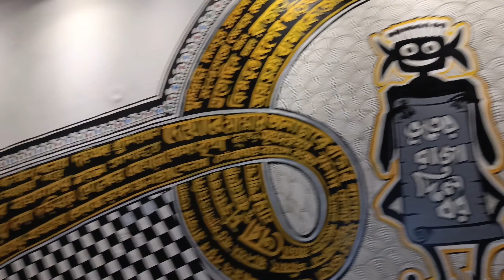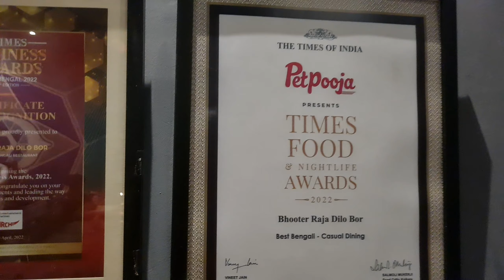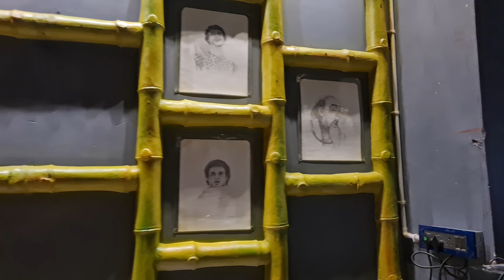ভূতের রাজা দিলবরএখন দুর্গাপুরে🤩🤤/BHOOTHE RAJA DILO BOR RESTAURANT/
ভূতের রাজা দিলবরএখন দুর্গাপুরে 🤩/BHOOTER RAJA DILO BOR RESTAURA@DBLifestylevlog @thedesibong @TheCrazyPatro food review

ভিডিও ভালো লাগলে লাইক কমেন্ট শেয়ার করো